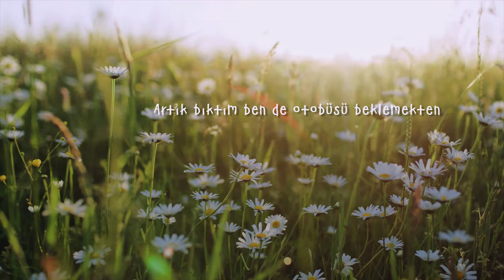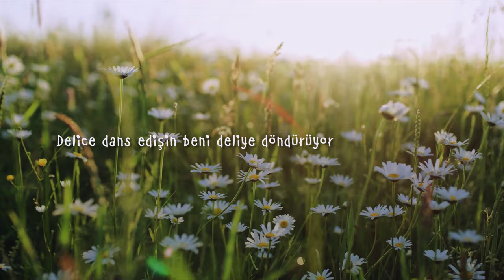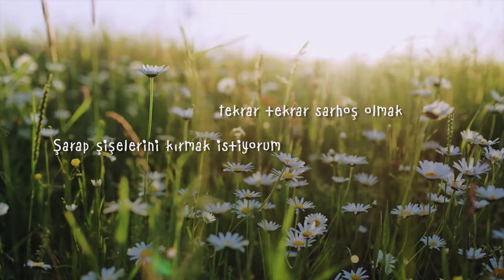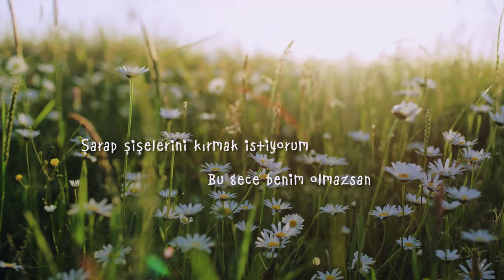Sera Savaş - Anlar Mısın Ki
Şarkı Sözleri ve Daha Fazla Bilgi:
Düzenleme: Berkant Ali İncesaraç
Video Design: Pınar Köse

Artık bıktım ben de otobüsü beklemekten
Gelemiyor bir türlü sabah yediyi beş geçerken
Artık bıktın sen de aynı kitapları okumaktan
Aynı filmleri tekrar başa sarmaktan

Gidiş yolundan uzun geliyor dönüş yolun
Bu da moralimi çok bozuyor
Tabii sen anlar mısın ki
Bakışların beni benden alıyor
Cennet misali bu da beni öldürüyor

Kal istiyorum bu gece
Çal istiyorum tekrardan kalbimi
Al senin olsun
Sarılmak istiyorum bu gece
Kaybetmek istemiyorum öylece seni
Hele kendimi
Tekrar tekrar sarhoş olmak
Şarap şişelerini kırmak istiyorum
Bu gece benim olmazsan
Buralardan kaçmak istiyorum

Artık bıktım ben de havanın kapalı oluşundan
Her yağmur yağdığında şemsiyemi tek açışımdan
Artık bıktın sen de oynanan bu oyunlardan
Kaybedip de kendi kalene gol atmaktan

Delice dans edişin beni deliye döndürüyor
Kış mevsiminde açelyalar gibi açıyorum
Çakmağımda bittiyse bile ateş yine buluyorum
Bir yol kendimi yakmanın her bir gün

Al senin olsun
Hele kendimi
Buralardan kaçmak istiyorum